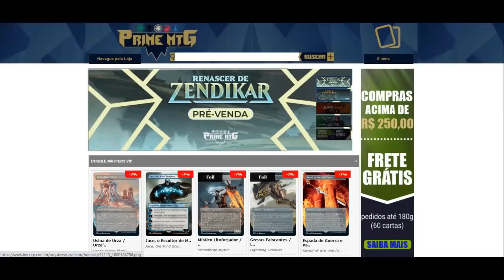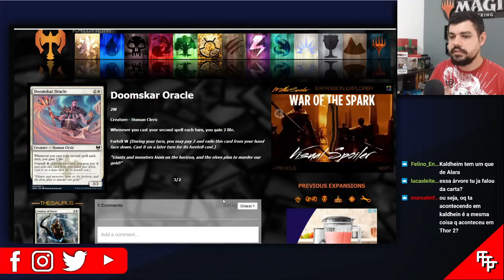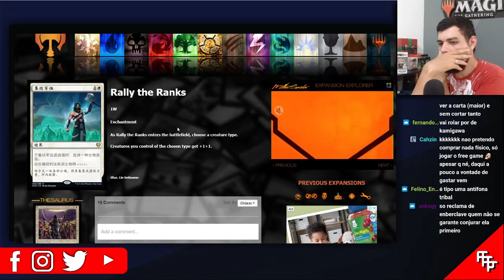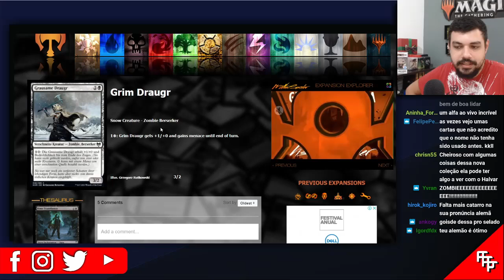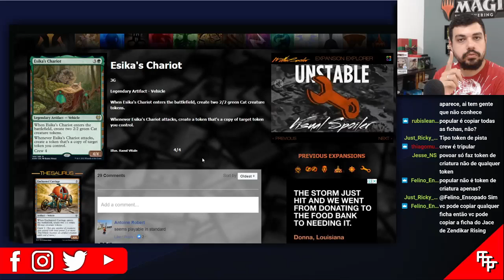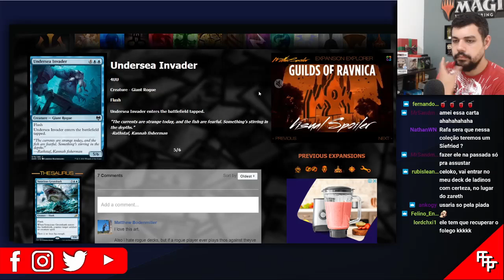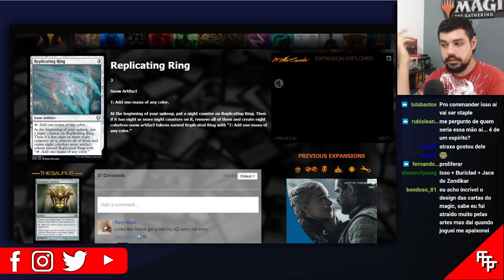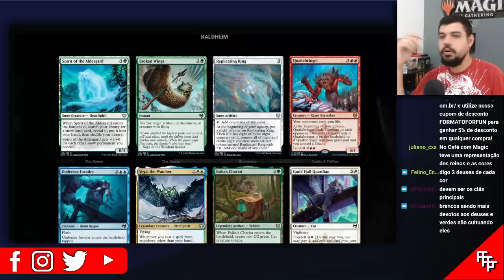ALFA Kaldheim 03: Análise de Lore, Flavor e Arte! 09/01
- A loja parceira do canal é Prime MTG, utilize nosso código formatoforfun e acesse

Este é nosso terceiro Alfa de Kaldheim num novo formato! Neste vídeo analiamos a lore, flavor e arte das cartas lançadas até o dia 09 de janeiro!